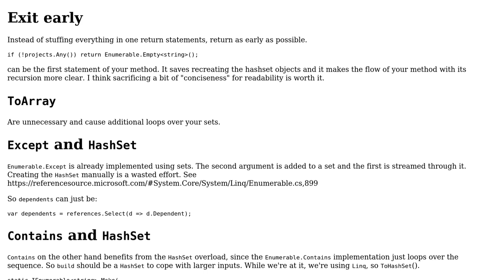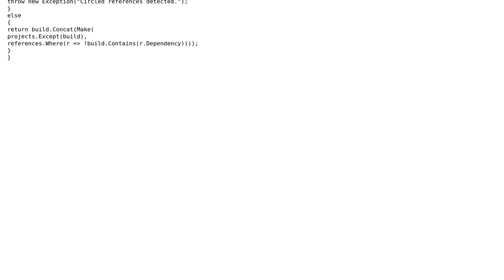Code Review: Make utility using LINQ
With thanks & praise to God, and with thanks to the many people who have made this project possible! | Content (except music & images) licensed under CC BY-SA | Music | Images & others | With thanks to user JAD user Dmitry Nogin and the Stack Exchange Network Trademarks are property of their respective owners. You are responsible for your own actions.